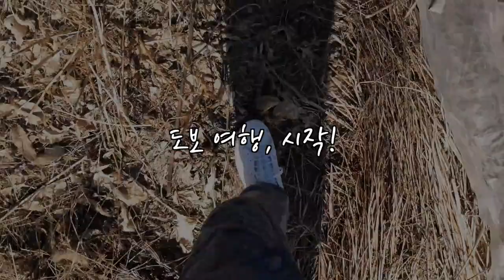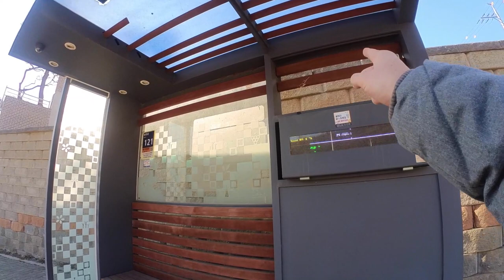방구석에서 지도만 봐선 결코 알 수 없는 것. (마을답사 043)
주소: 시흥시 대야동 (하우고개밸리하우스)

[BGM]
Ikson - Walk
Ikson - Sunkissed